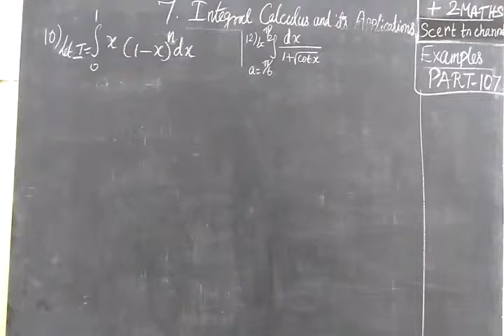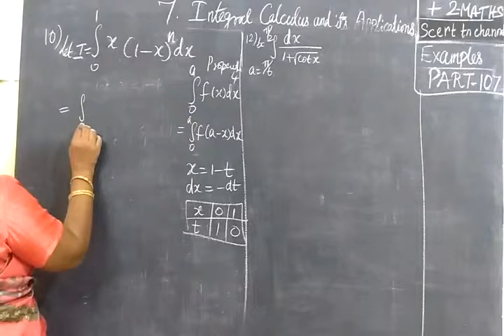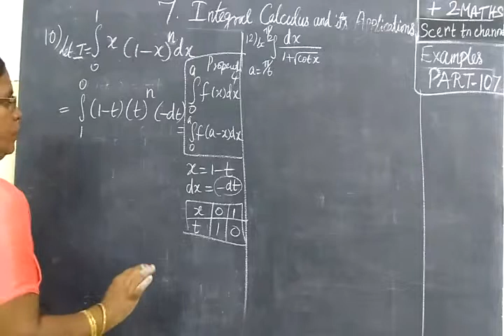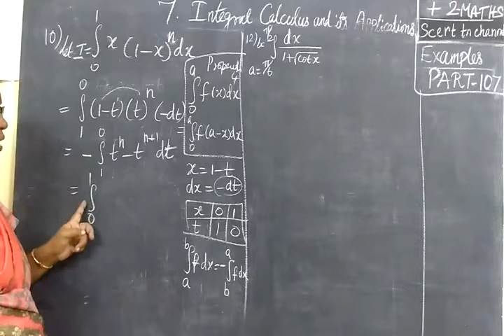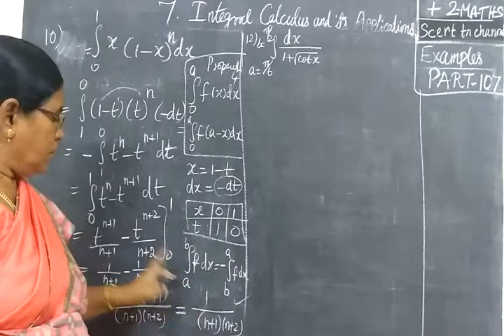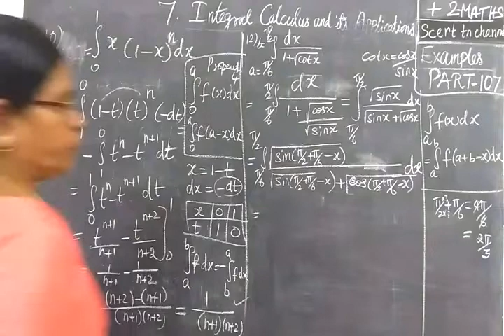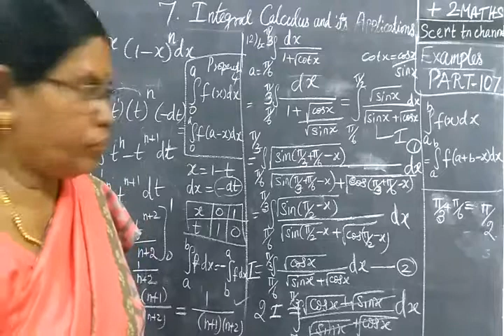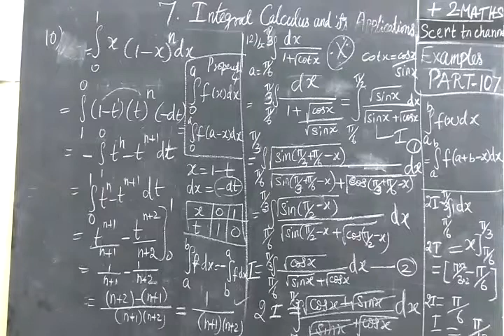+2 Maths [Part-107] Int Cal Ex 10,12 தொ கை நுண் க ணி த ம்